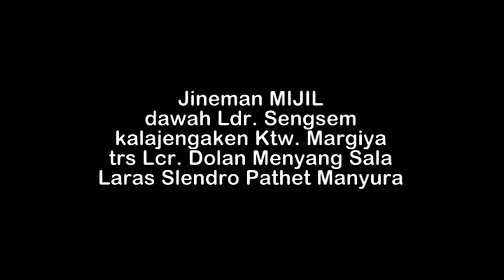MAT-MATAN KARAWITAN MILENIAL : Jineman MIJIL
Ujian Kompetensi Keahlian
Seni Karawitan
SMK Negeri 8 (SMKI) Surakarta
Tahun Pelajaran 2020/2021
3 Mei 2021

Jineman MIJIL dawah Ldr. SENGSEM kalajengaken Ktw. MARGIYA trs Lcr. DOLAN MENYANG SALA Laras Slendro Pathet Manyura
Menampilkan :
Sinom Pramesthi ricikan Rebab
Rendi Setya Budi ricikan Kendhang
Nugroho Teguh Setyadi ricikan Gender
Seira Teobonika Rossy vocal Sindhen

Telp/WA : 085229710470